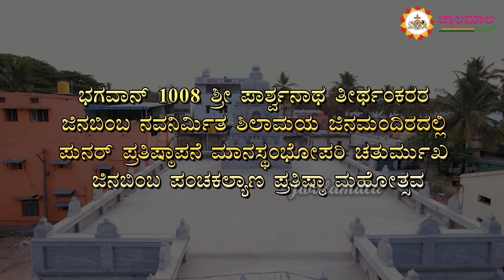KUNIGAL PROMO/ jwalamalanews / 2024